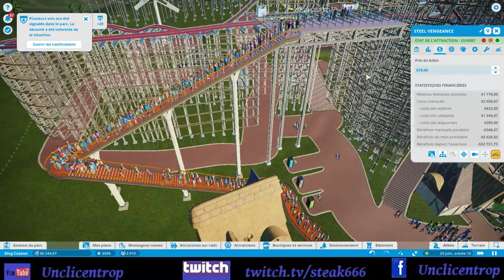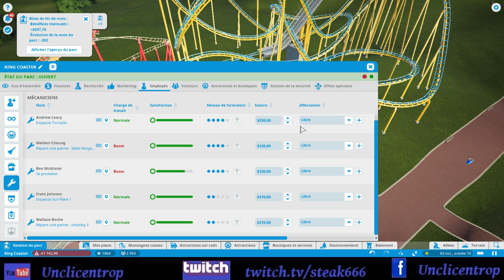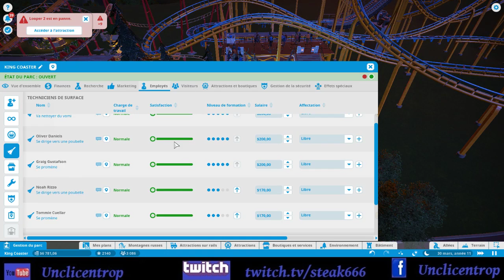Planetcoaster #67 : Dessine moi la galère !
Hey, salut à tous, bienvenue pour ce nouvel épisode sur Planet Coaster, nous essayons de faire ce qu'on peut , malgré le fait d'avoir placé presqu'un milliers de coaster nous y sommes toujours pas ..